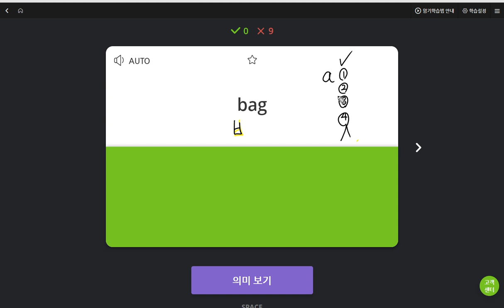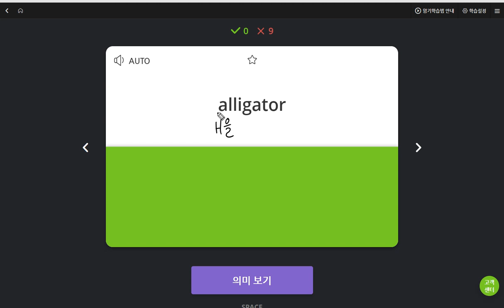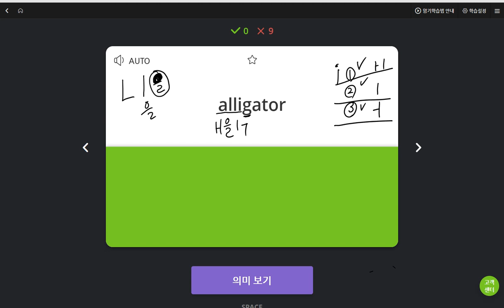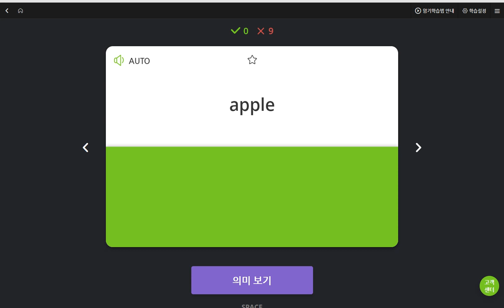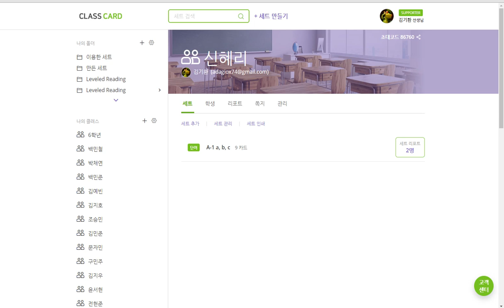신혜리 2019 06 07 일대일